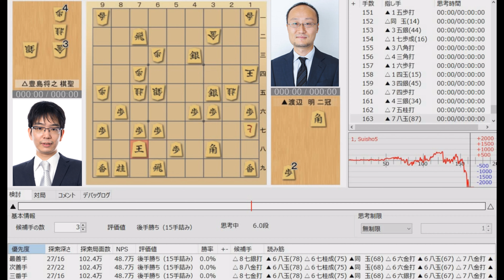【将棋】名局のAI解析 第九十期棋聖戦五番勝負第一局 渡辺明VS豊島将之 相居飛車(力戦)（主催：産経新聞社、日本将棋連盟）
【協力】
主催社名：産経新聞社